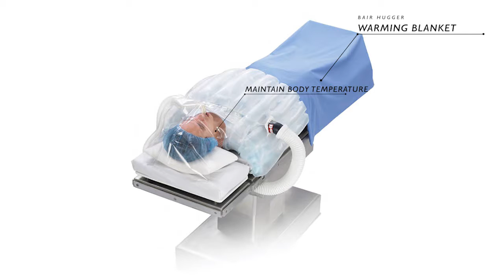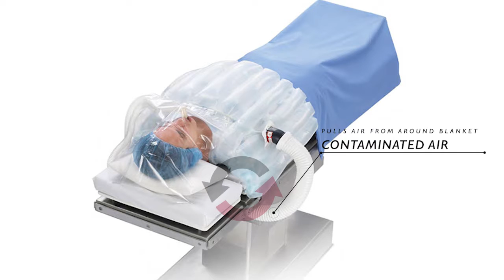Serious Infections Caused by Surgical Blanket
Patients across the U.S. are suffering serious infections, like sepsis and MRSA, due to a defective warming blanket used during surgery to maintain patients' body temperature. Langdon & Emison is reviewing cases nationwide on behalf of patients who have suffered serious post-surgical infections.